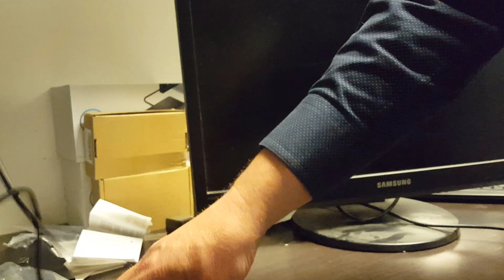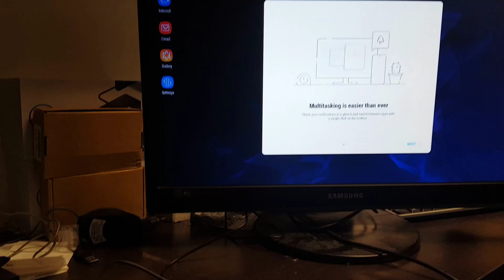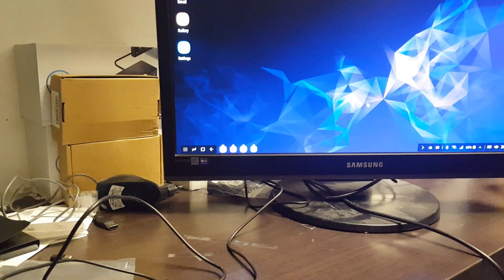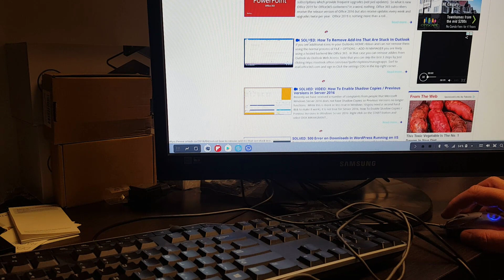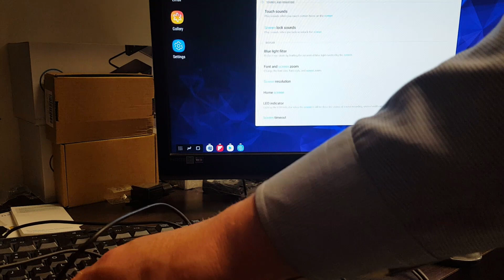Samsung S9 Dex Pad Unboxing Setup and Troubleshooting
The video shows the Samsung Dex Pad (part EE-M5100) unboxing setup and troubleshooting.  The Samsung Dex Pad is a dock for a Samsung S8 or S9 that effectively turns the cell phone into a full Chromebook by adding a monitor keyboard and mouse.